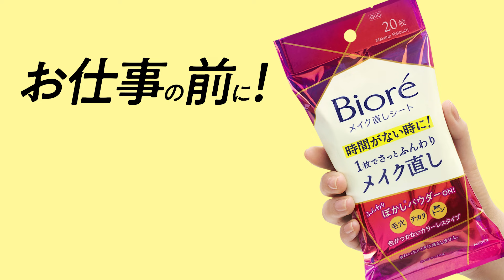花王 ビオレ 24年メイク直しシートCF ３お仕事の前に 動画広告